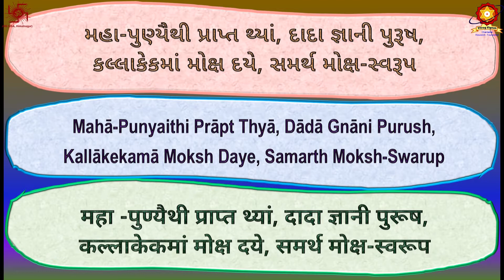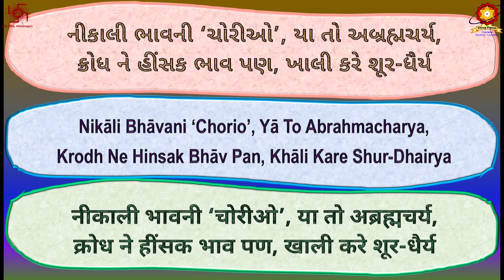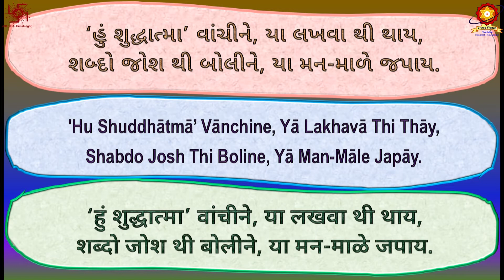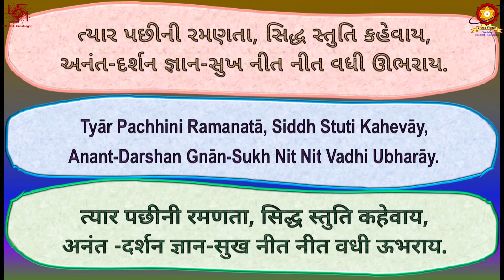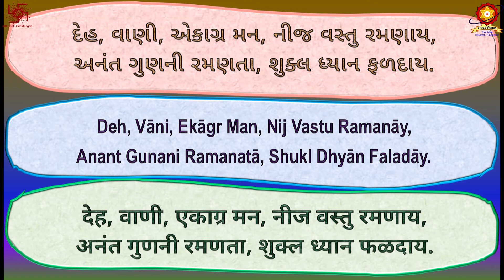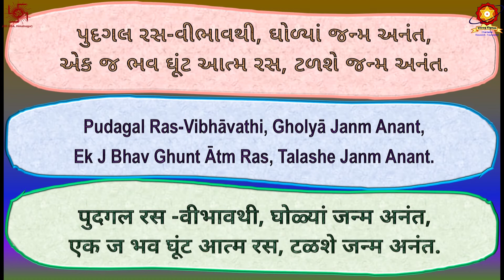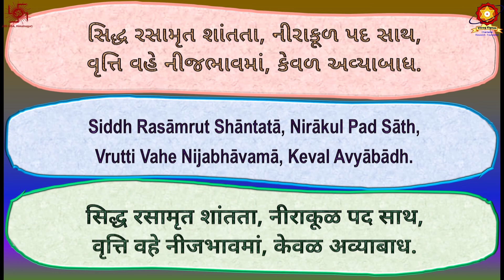CD77 07 Ghana Prakare Ramanata